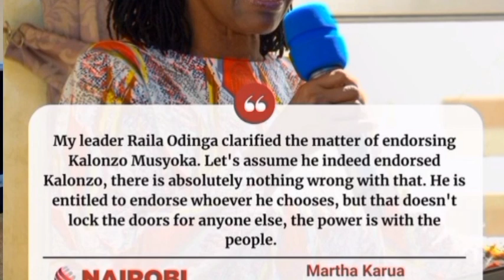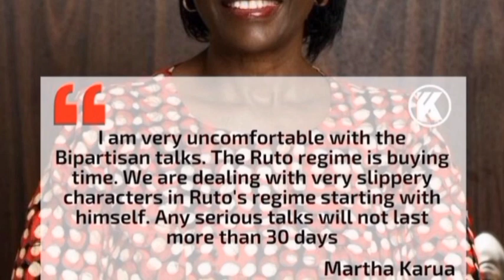URGENT ALERT ! Raila CRIES FOUL & DISAPPOINTED Over FAILED Azimio CRISIS Meeting As Leaders BOYCOTT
RAILA'S COLLAPSED MEETING !